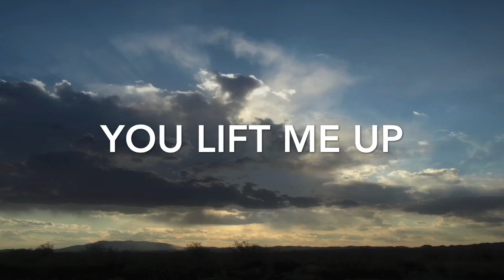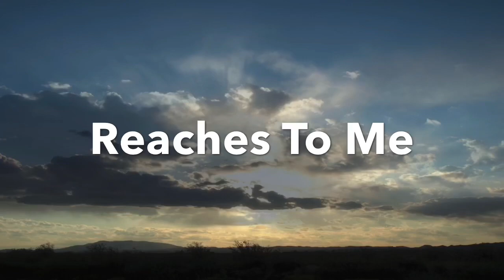You Are My Strength-CCC Worship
Christ Community Church Worship.  Leo (one of our Student Leaders).  Billie.  Faith